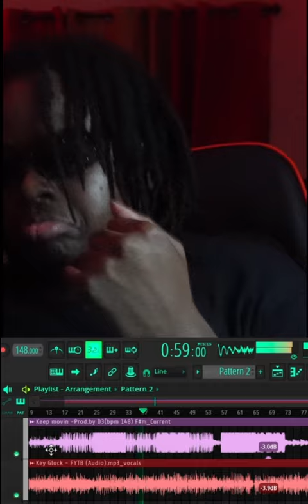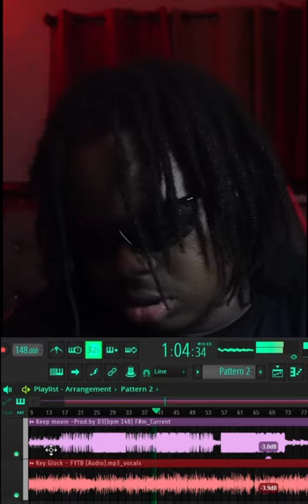Making beats for Key Glock 🔫😵‍💫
Song: @keyglock - FYTB

Stay extraterrestrial 👽 🛸